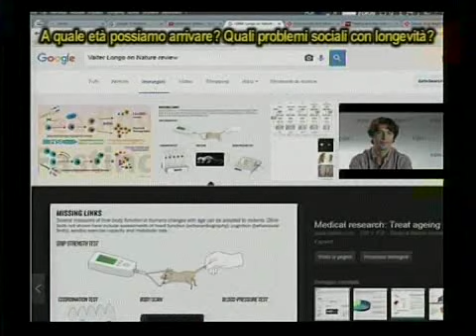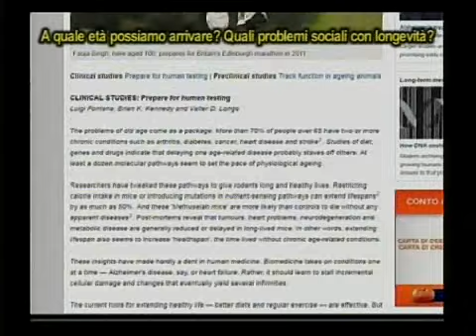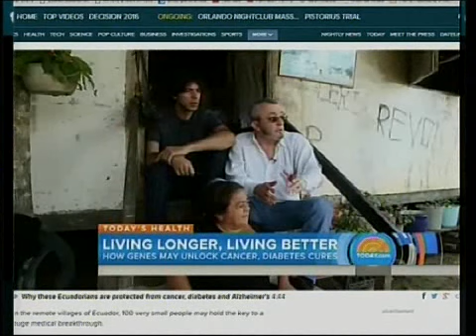Imita-digiuno e ormone nanismo: sono anticancro e lunga vita? Intervista con Valter Longo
Fasting and dwarfism hormone: are anti-cancer and long life?
Molti di noi avranno letto qualche titolo sul Fasting mimicking diet (la dieta che imita il digiuno, associata sia alla chemio per chi deve curarsi il cancro sia ad un allungamento della vita) . Ne hanno scritto i media di tutto il mondo rilanciando gli articoli apparsi su Nature e su Science, le riviste scientifiche divulgative più famose al mondo, con le foto del suo ispiratore, il prof. Valter Longo.  Prof. di Biogerontologia e direttore dell’Istituto sulla Longevità alla University of Southern California ed in Italia Dirett dell’Ifom, l’Ist di Oncologia Molecolare della Fondazione Italiana per la Ricerca sul Cancro, Longo è famoso anche per il suo viaggio tra i nani di una tribù in Ecuador, affetti dalla sindrome di Laron. Longo li ha studiati e scoperto  un gene della longevità che li  rende immuni dal cancro e dal diabete.
Noi lo abbiamo raggiunto alla Southern University in California in questa intervista via Skype